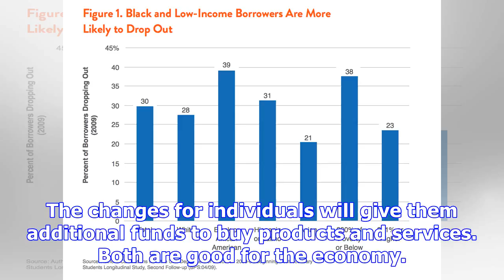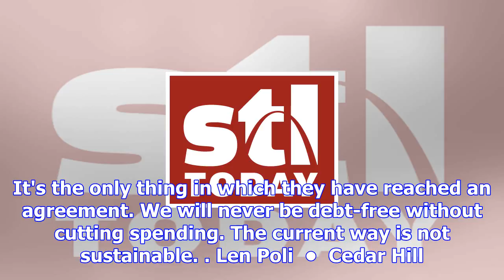Government must cut spending to be debt-free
President Donald Trump proposed a tax cut for everyone, and the Republicans wrote a tax reform bill ...